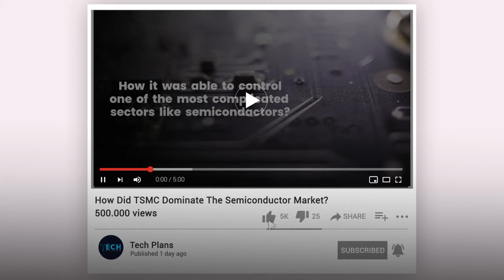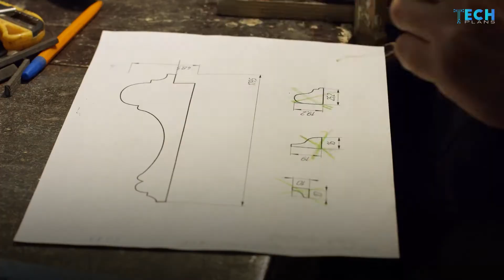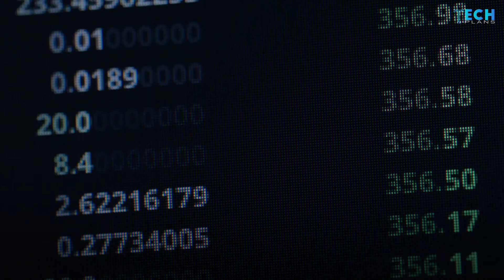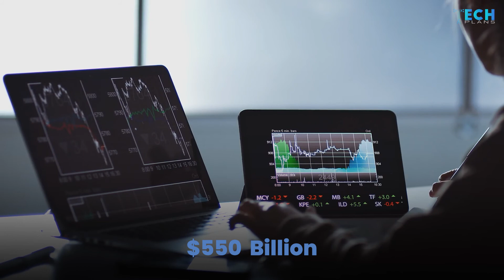The World's Advanced Semiconductor Manufacturing Company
The world's economy runs on electronics and semiconductor chips, many of these chips are made in massive multi-billion dollar facilities run by companies like TSMC, Samsung, and global foundries, right now the world is going through a protective shortage of these semiconductors especially in  the case of the Taiwanese company TSMC, the biggest chips provider in the world, and it today's video we will talk about the logistics and financial factors that made TSMC the most advanced foundry out there.
Elon musk's life story is inspiring on it's own, but the way this man had changed the tech sector and started competing with nasa through spaceX and dominating the vast automotive companies through the innovations of tesla became the most inspiring to our team of tech geeks that are willing to share their brains electric wires through this channel, tech radar is dedicated to everyone that is interested on having an educative and yet a fun experience of exploring the latest world technologies.